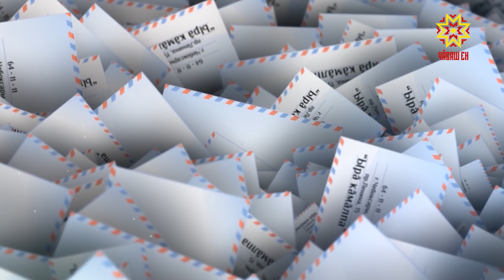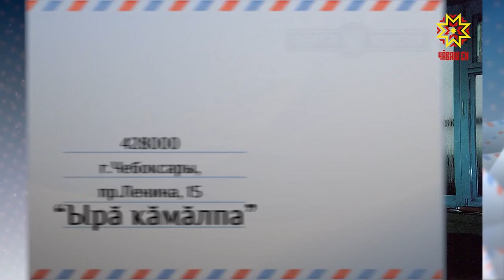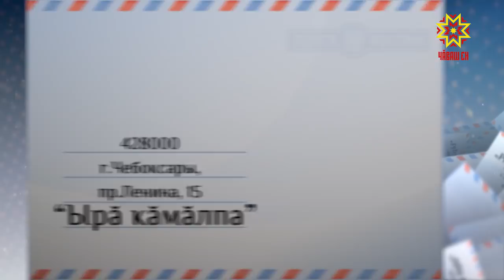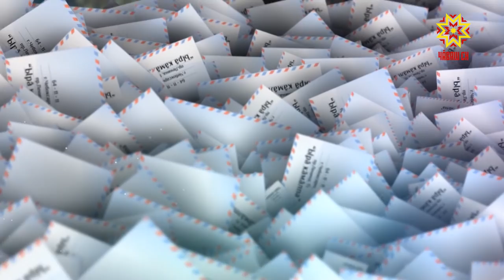Ырă кăмалпа. Выпуск 19.01.2019